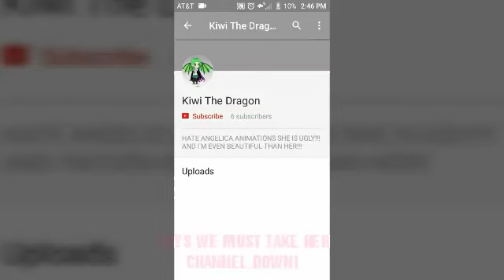D0 y0u Kn0w ThE wAy?